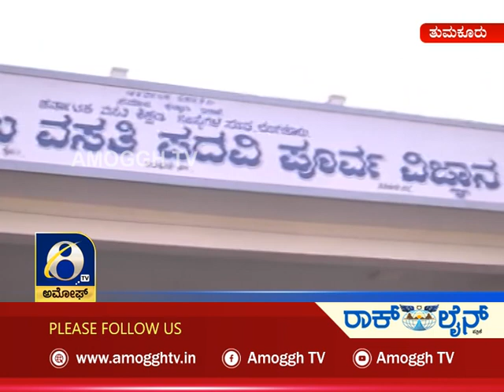ಅಮೋಘ್ ನ್ಯೂಸ್ | Amoggh News | 10pm | 26-05-2021